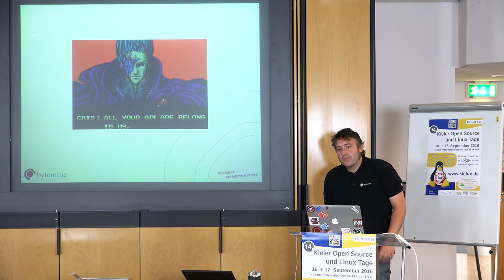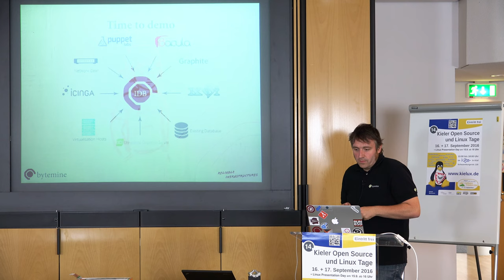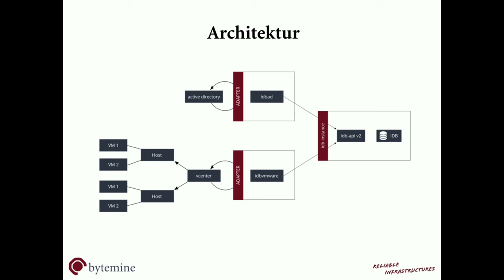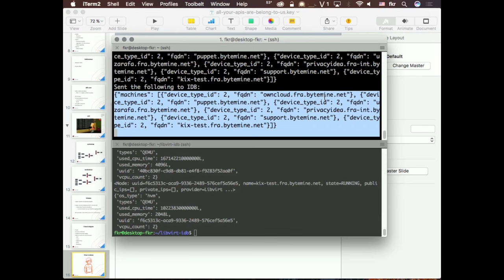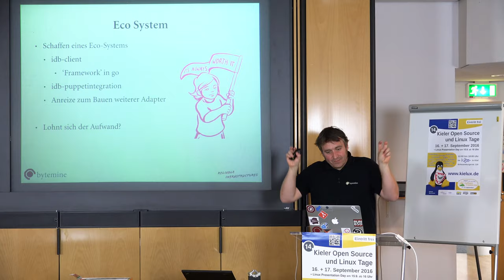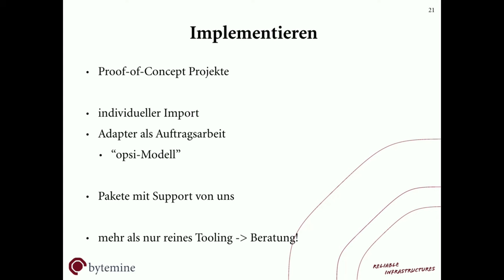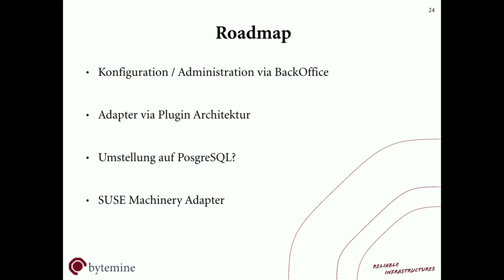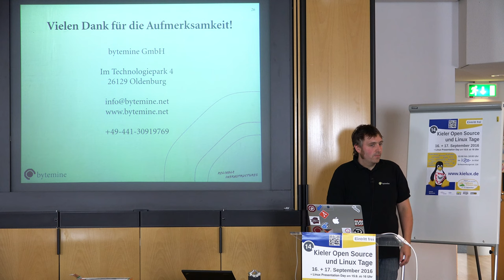Infrastrukturmanagment: All your APIs are belong to us [Kieler Linux Tage 2016]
In den Zeiten wo alle Komponenten APIs besitzen ist es an uns diese zu nutzen um notwendiges, jedoch häufig lästiges Dokumentieren durch angenehmes Automatisieren zu erledigen. Anhand konkreter Beispiele wird die Infrastructure Database (IDB) und verschiedene Adapter vorgestellt. Instanzen, Hosts, Droplets werden bei Cloud Providern ebenso aggregiert, wie Backupinformationen in Bacula und SEP, Computerobjekte im ActiveDirectory, Nodes in der PuppetDB oder Objekte in Icinga2.

Mehr über die 14. Kieler Open Source und Linux Tage 2016 findet Ihr auf der Veranstaltungswebseite